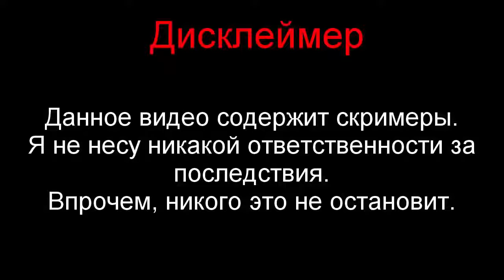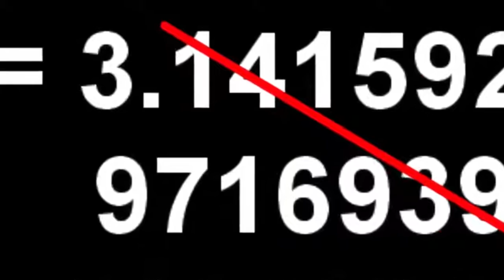ТАЙНЫ МИРОЗДАНИЯ Почему Гейб не любит цифру 3